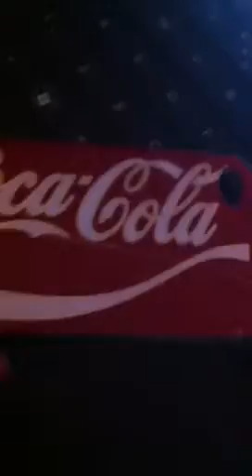iPhone 4 case collection!📱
Remember first 2 subscribers get a phone sent in the post to them!!x